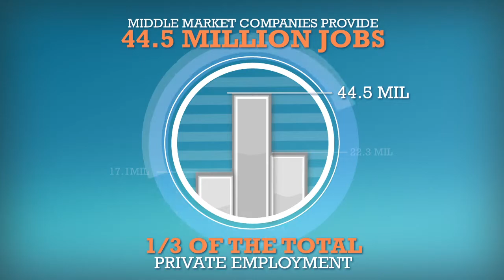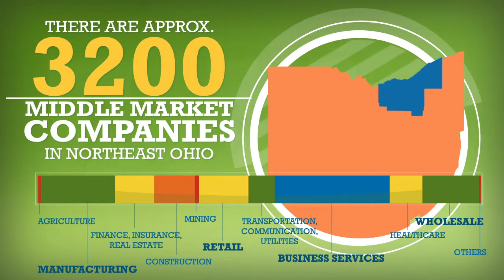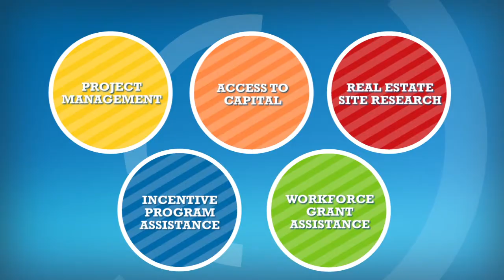2014 Greater Cleveland Middle Market Opening Video